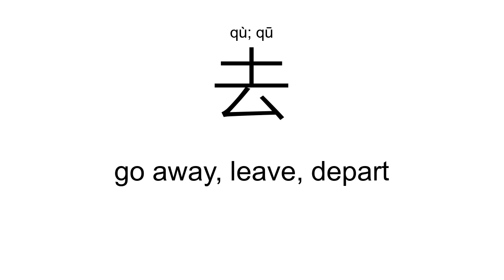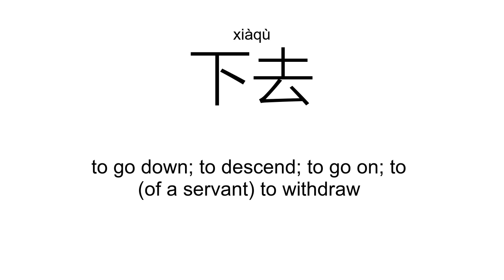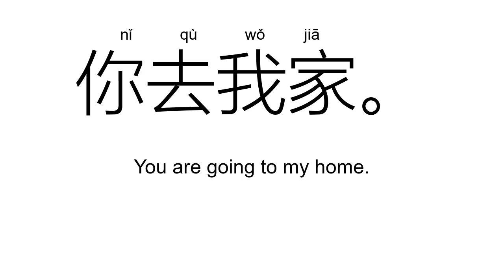‘去’qù; qū（Definition）;【去年、下去、回去、上去、出去、进去、】